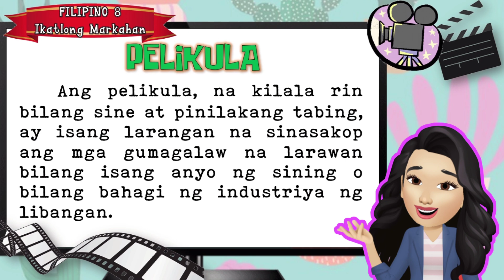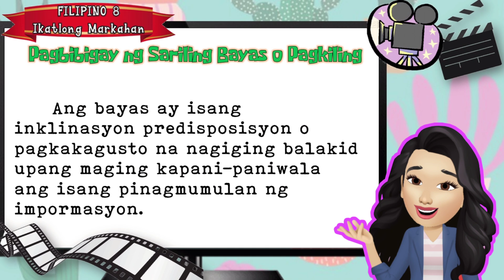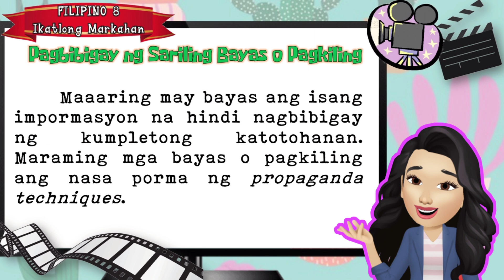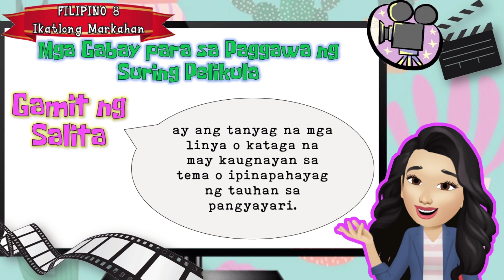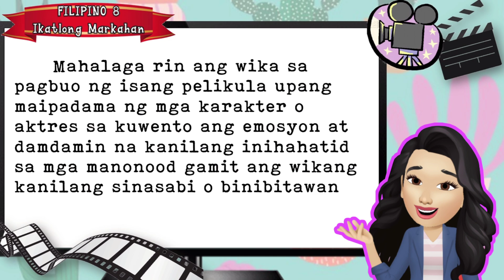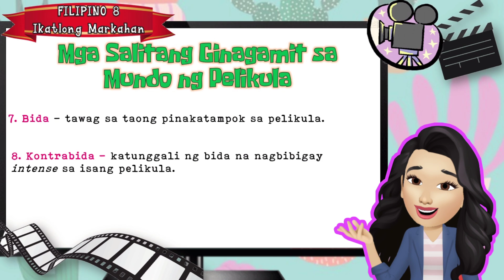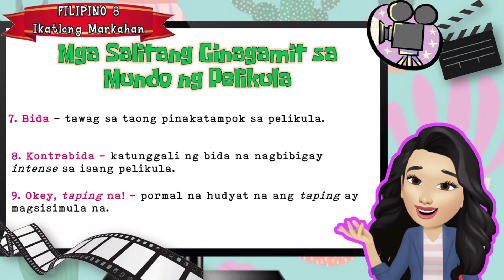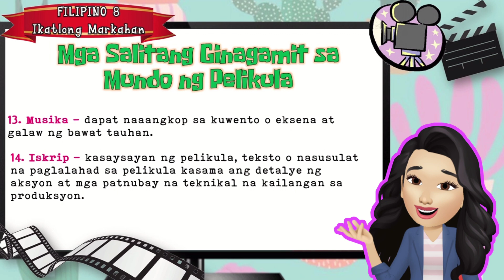Pagsusuring Pampelikula (Filipino 8 ) Ikatlong Markahan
Ang paksang ito at tungkol sa pagsusuring pelikula . Ang aralin ay nakabase sa MELCs.
Sana makatulong ang Bidyo na ito s ainyong pag aaral